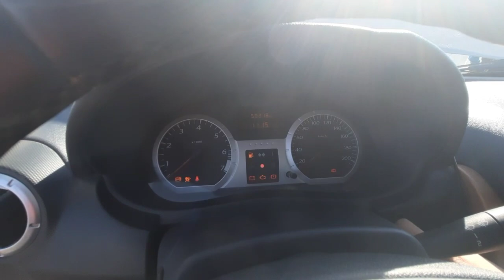18-ФЕВРАЛЫ ЛАДА ЛАРГУС КОБАЛТ МАТИЗ НАРХЛАРИ | ДЕНОВ МАШИНА БОЗОРИ 2021 |DENOV MASHINA BOZORI 2021